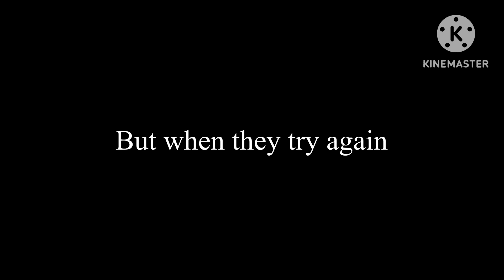Imagination movers Ktlsmg version Uncle J Jonah Jameson’s sound swatter game. (Short Version)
This is for ​⁠​⁠@kyliethelittlecouragegirl94 folks, But anyway, Goku Asterix Obelix and Lucky Luke all use Obelix’s brand new invention called the sound swatter. While Goku Obelix Lucky Luke and Asterix all play a new song together. And that way, They all won’t wake Uncle J Jonah Jameson up from his slumber for sure.
Starting Goku (Dragon Ball Z) as Rich.
Obelix (Asterix) as Dave.
Lucky Luke (Lucky Luke) as Smitty.
Asterix (Asterix) as Scott.
And J Jonah Jameson as Uncle Knit Knots.